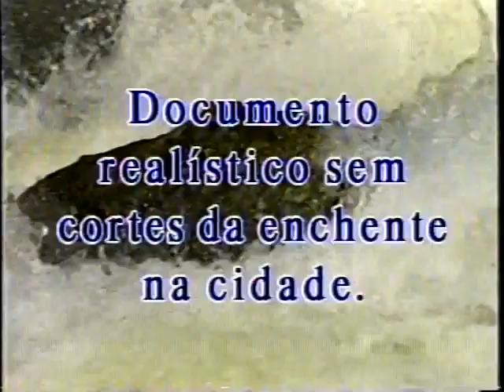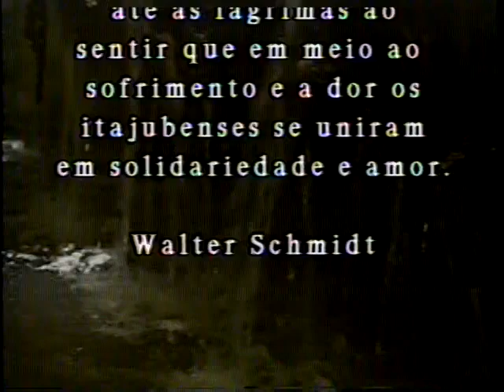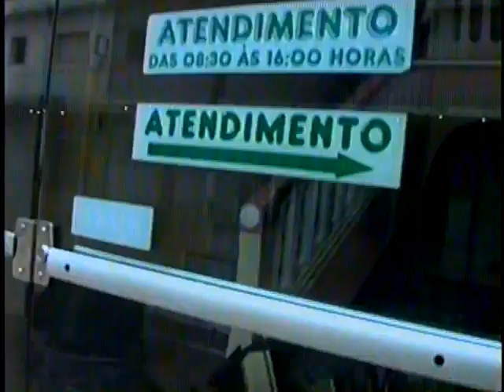A FÚRIA DAS ÁGUAS. PARTE 1 ANO 2000 EM ITAJUBÁ MG ITAJUBÁ OS CAÇADORES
A FÚRIA DAS ÁGUAS. .ANO 2000 EM ITAJUBÁ MINAS GERAIS.              ITAJUBÁ OS CAÇADORES

ANO NOVO, DRAMA VELHO
Cidade de 75 mil habitantes tem 10 mil desabrigados; supermercados alagam e falta comida
Rio inunda 80% de Itajubá e 5 morrem
CÉLIA RENNÓ
free-lance para a Agência Folha

Os 75 mil habitantes de Itajubá enfrentam, na avaliação da prefeitura, a maior tragédia deste século. O rio Sapucaí transbordou e inundou 80% da cidade. Faltam água potável, alimentos e remédios. Parte da rede telefônica está fora de operação.
As chuvas que ocorrem desde a última quinta-feira provocaram o desmoronamento de várias casas e danificaram totalmente a pavimentação das ruas. Cinco pessoas morreram e 10 mil estão desabrigadas no município que fica a 480 km ao sul de Belo Horizonte. O nível do Sapucaí está 8 metros acima do normal.
Cerca de 400 pessoas trabalham no socorro às vítimas. Mais 150 homens do Exército foram enviados de Juiz de Fora para prestar auxílio, mas estavam até a tarde de ontem parados em Caxambu, à espera da liberação do acesso para Itajubá.
Segundo informações do 4º Batalhão de Engenharia de Combate, duas das vítimas fatais sofreram infarto por causa do impacto da tragédia. As outras três morreram afogadas.
A Copasa (Companhia de Saneamento de Minas Gerais) opera com 40% da capacidade de fornecimento de água, segundo o secretário municipal de Obras, André Marins Júnior. O consumo está racionado. A Telemar desligou os telefones de alguns dos prefixos usados na cidade.
O prefeito José Francisco Marques Ribeiro (PMDB) disse que o maior problema da população tem sido a falta de alimentos. A maioria dos supermercados da cidade foi alagada. As padarias que não foram atingidas pela enchente limitaram a venda de pães.
Cidades vizinhas como Maria da Fé, Piranguinho e Brasópolis enviam comida, roupas e remédios para distribuição em pontos onde o acesso ainda é possível.
Segundo o prefeito, a rede municipal de saúde não tem vacina suficiente para a prevenção de doenças como leptospirose e tifo.
A localização de Itajubá, em nível mais baixo que as cidades vizinhas, praticamente impossibilita que tragédias como essa sejam evitadas, na avaliação de Ribeiro. Quando ocorre chuva na cabeceira do rio Sapucaí, a água fica depositada na região da cidade.
A medição do índice pluviométrico está registrada na Faculdade de Engenharia de Itajubá, mas os dados não estão acessíveis porque o prédio também foi inundado. As águas cobriram 1,80 m da altura das paredes.
Em Seritinga (MG), um homem morreu afogado. Segundo a Defesa Civil, um barqueiro identificado apenas como Beto caiu nas águas do rio e morreu.